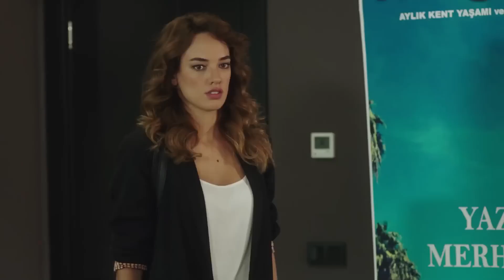Leyla İşe Kabul Edildi - Bana Sevmeyi Anlat 4. Bölüm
Leyla, Canan'ı büyük bir dertten kurtarıyor. ''SENİ ALLAH GÖNDERDİ''

Leyla bebeği ile babası Salih’in evine sığınmıştır. Salih’in eşi Ayla, çocukları Hakverdi ve Simge ile zor şartlarda yaşamaktadır. Ayla ve Simge ile bir türlü yıldızı barışmayan Leyla için hayat gittikçe zorlaşmaktadır. Türkiye’nin saygın iş adamlarından Haşmet, aynı zamanda Salih’in patronudur. Bir iş ziyaretinde Leyla’ya ilk görüşte aşık olur ve evlenme teklif eder. Haşmet’in gizli dünyasından haberdar olmayan, Haşmet’e saygı duyan Leyla için bu teklifin anlamı aşktan ziyade, bebeği için güvenli bir gelecektir. İstanbul’da yaşayan Alper işinde oldukça başarılı bir restoran işletmecisidir. Ağabeyi Cihan ve eşi Berna’nın beraber geçirdikleri trafik kazası Alper için kırılma noktasıdır. Alper, küçük kızı ve iki yeğeni ile yeni bir hayat kurma mücadelesindeyken Haşmet’in restoranının başına geçer. Haşmet ve Leyla’nın düğününde beklenmedik bir şekilde yolları kesişen Alper ve Leyla için artık hiçbir şey eskisi gibi olmayacaktır…

Oyuncu Kadrosu:
Alper Eren: Kadir Doğulu
Leyla Aydın: Seda Bakan
Haşmet Tuğcu: Mustafa Üstündağ
Canan Güngör: Dolunay Soysert
Salih Aydın: Kadir Çermik
Ayla Aydın: Mahperi Mertoğlu
Suzan Giray: Bihter Dinçel
Berna Eren: Aslı Orcan
Burak Tuğcu: Emir Çubukçu
Onur Bozan: Cemil Büyükdöğerli
Ezgi Güneş: Mine Kılıç
Hakverdi Aydın: Bahadır Vatanoğlu
Engin Kargı: Serdar Özer
Simge Aydın: Gülper Özdemir
Eylül Eren: İlayda Alişan
Mercan Eren: Naz Sayıner
Çiçek Eren: Lavinya Ünlüer

Yapım: Ay Yapım
Yapımcı: Kerem Çatay
Yönetmen: Mesude Erarslan
Senaryo: Deniz Akçay